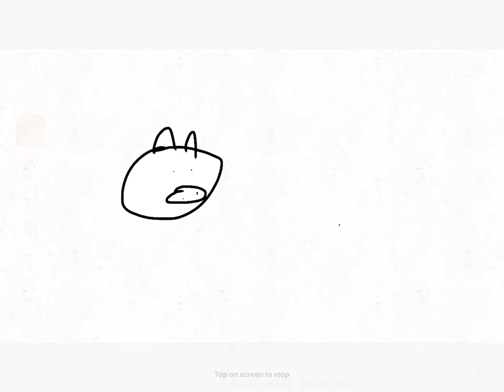10 pixel mike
When u forgor to upload yesterday 🥶